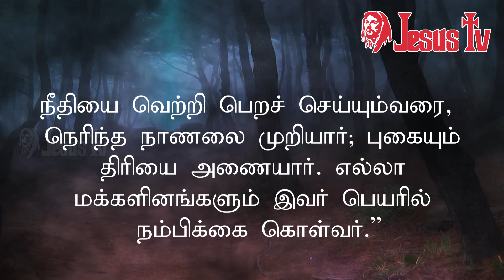16.07.2022 இன்றைய இறைவார்த்தை | Indraya Iraivarthai | Today Bible Verse in Tamil | இன்றைய வசனம்